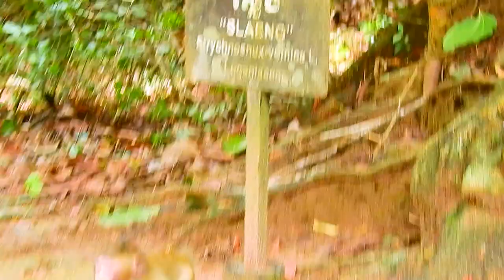Ariana drink water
~This Video Upload Action Animals Monkeys.

I Created Video About Monkeys Every Day. Please Help Watching My Video
I Like And Love Animals Monkeys All Monkeys They Live In Cambodia.